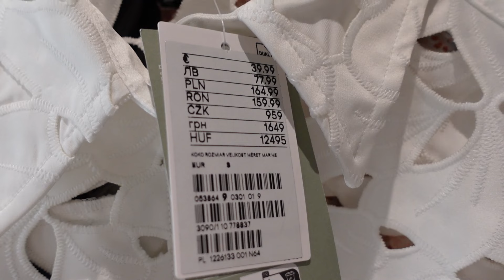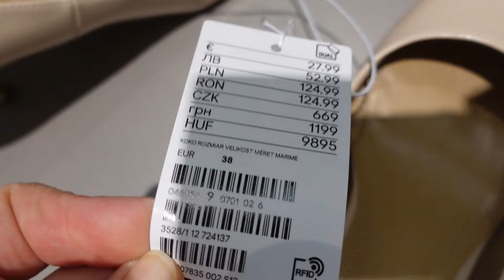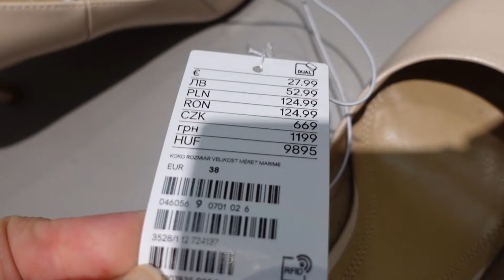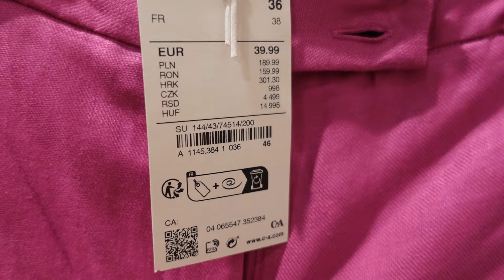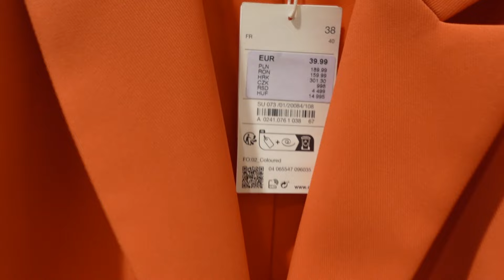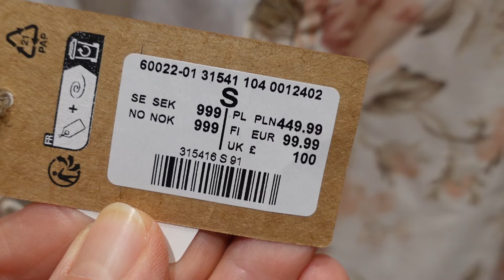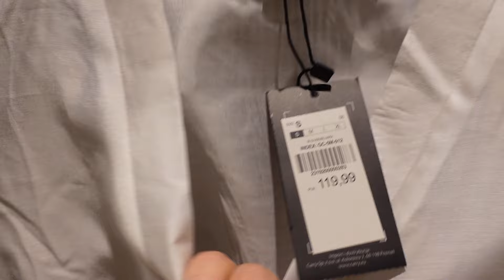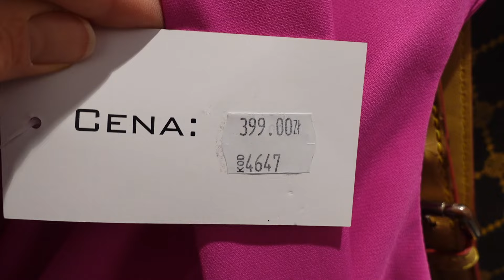STYLIZACJE WIZYTOWE. MUSISZ TO MIEĆ . H&M RESERVED C&A CARRY KRÓLOWA SHOPPINGU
@mamwlasnystyl  Stylizacje wizytowe. Jeśli nie chcesz marnować pieniędzy na jednorazowy zakup to obejrzyj mój nowy filmik w którym pokażę wiele przykładowych stylizacji gotowych do kupienia i założenia.
Vinted @ czajka 2021
--kody referencyjne
Carry   biała bluzka GC-5M-012
spodnie GD-56-012
żakiet GF-4M-021
C&A --żakiet różowy lniany SU 034/04/745/14/200
żakiet pomarańczowy SU 073/01/20084/108
SU144/43/74514/200
Snos 07320/73174/101
Mohito sukienka 816AJ-MCC36
Reserved sukienka 98220-08XS
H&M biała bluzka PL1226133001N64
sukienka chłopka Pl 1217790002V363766